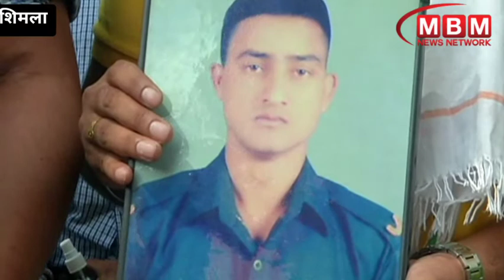हिमाचल में बेटे को शहादत पर मिले सर्वोच्च बहादुरी पुरस्कार कीर्ति चक्र को लौटाने पहुंचे बूढ़ी मां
18 साल पहले 24 साल के लाल ने देश पर कुर्बान किए थे प्राण